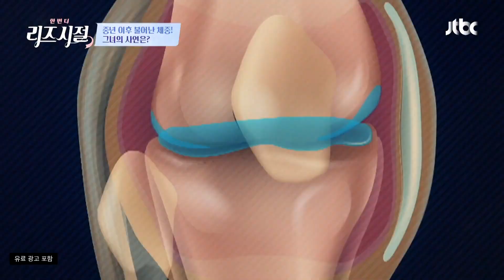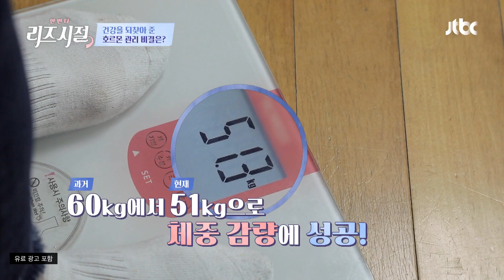[9kg 감량] 뷰티 호르몬과 건강 관리에 성공한 그녀✨ | 한 번 더 리즈시절 34회 | JTBC 230311 방송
[9kg 감량] 뷰티 호르몬과 건강 관리에 성공한 그녀✨